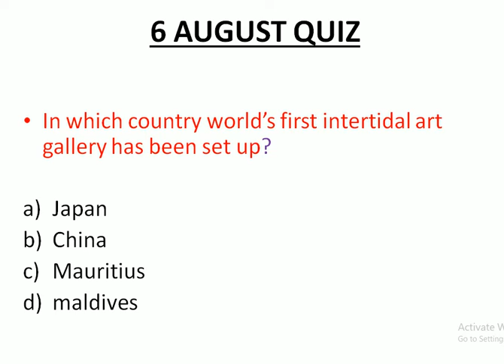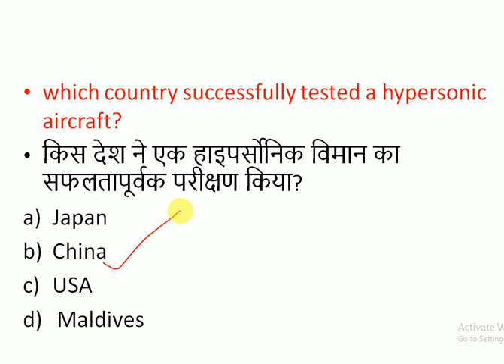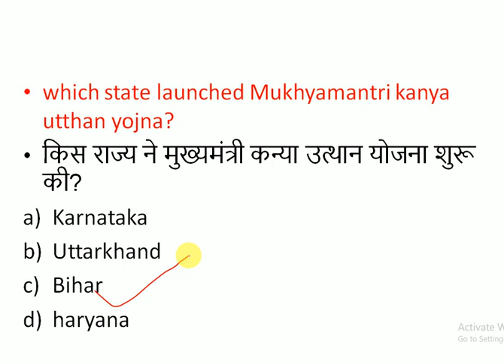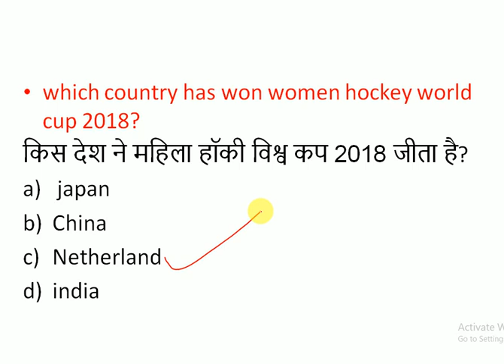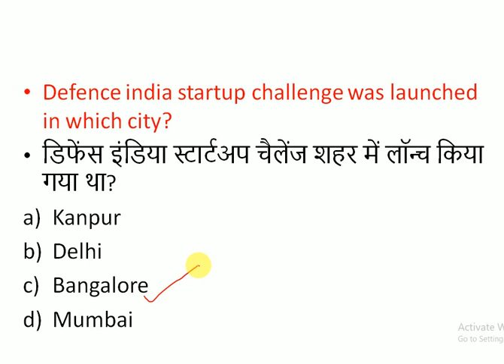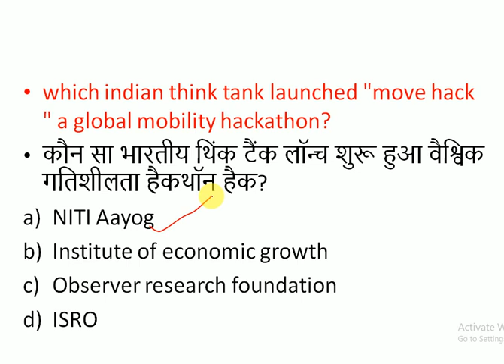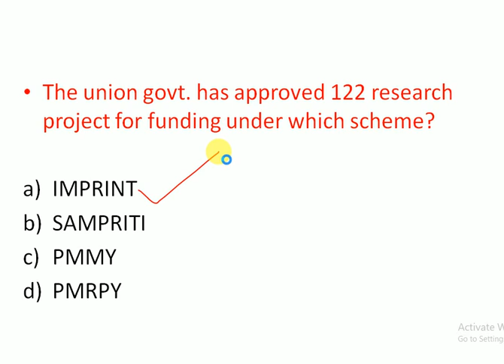07 August 2018 current affairs in hindi and English for upsc jkpsc railway ssc # 07 August 2018#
07 August 2018 current affairs in hindi and English for upsc jkpsc railway ssc

If you are reading this, then  surely you must have gone through my channel
hERE YOU WILL GET DAILY UPDATED CURRENT AFFAIRS VIDEO AT 7.30 AM

In my channel  I am trying to upload the high quality content
Question for ssc, raillway, chsl bank and all other government exams

so i HOPE you will find it useful